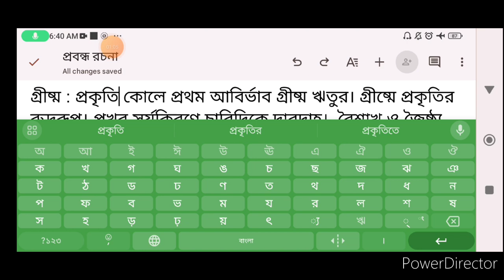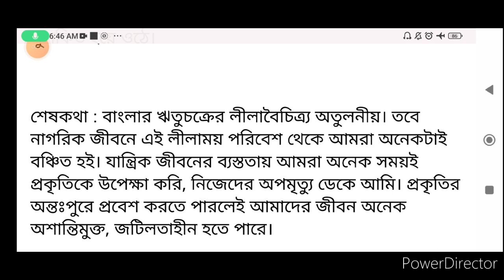Probondho Rachana Banglar Ritu boichitra/প্রবন্ধ রচনা করো বাংলার ঋতু বৈচিত্র্য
Probondho Rachana Ritu boiChitra/প্রবন্ধ রচনা করো ঋতু বৈচিত্র